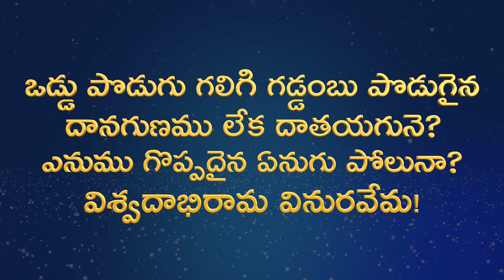Vemana Poem 12 with meaning | వేమన పద్యాలు | Vinumaree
Please click the below links to download Vinumaree App for free.